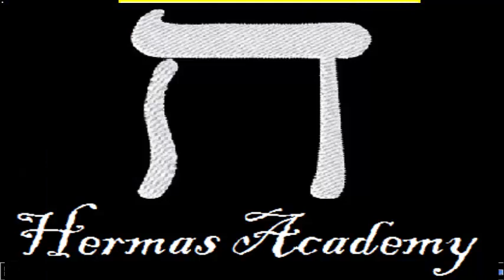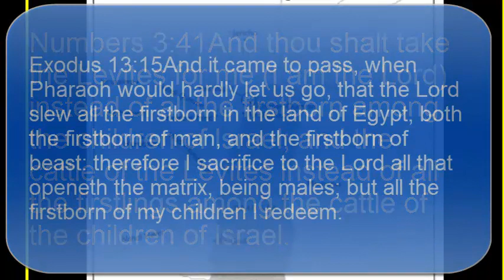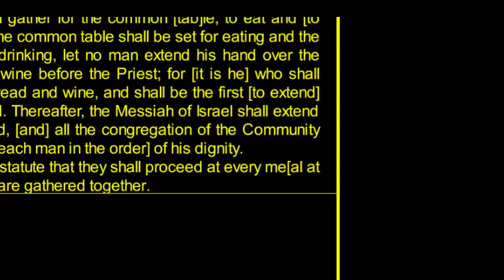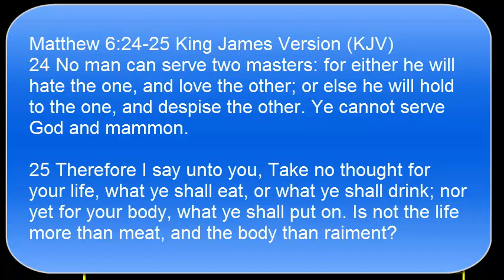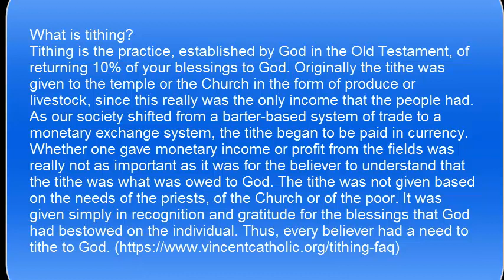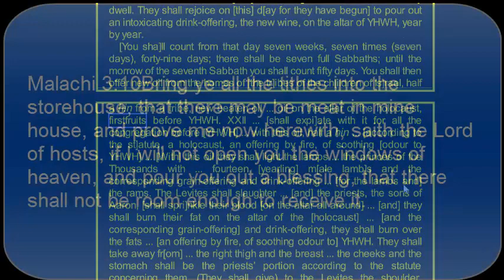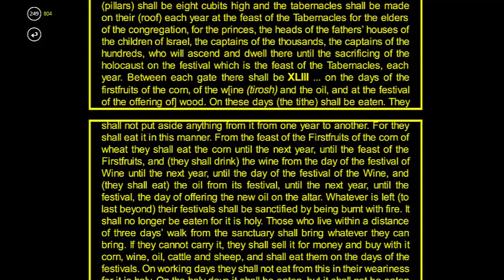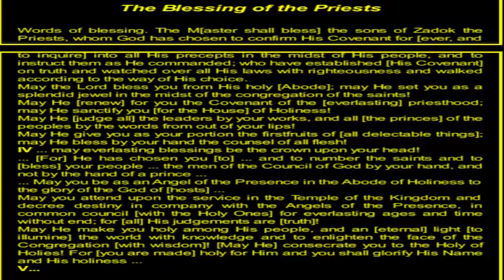What is Pentecost? Festival of First Fruits Offerings for Levites and Sacrifices for Priests Rapture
In this video we explain what Pentecost is and what the purpose of it is.  We talk about who the Levitcal priest are and our responsibilities toward them.